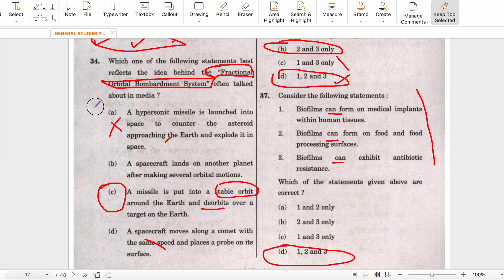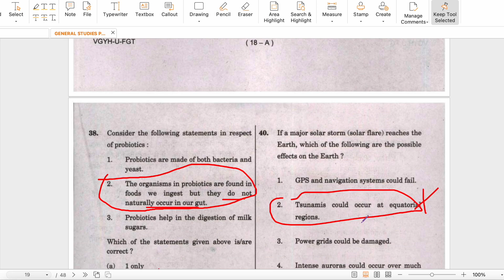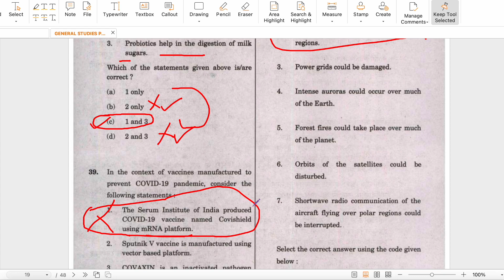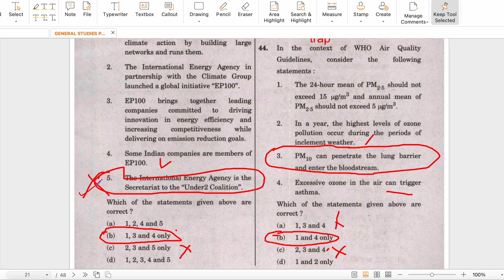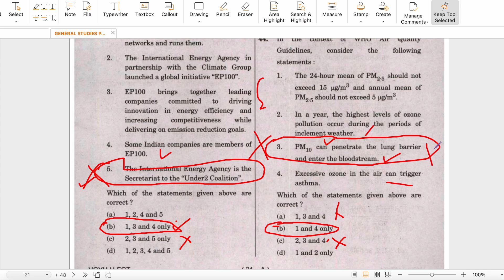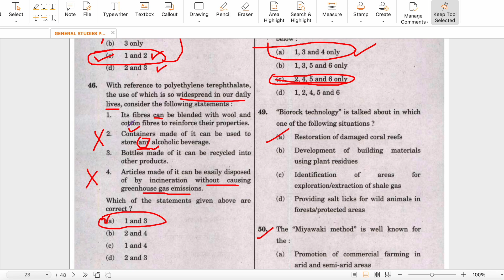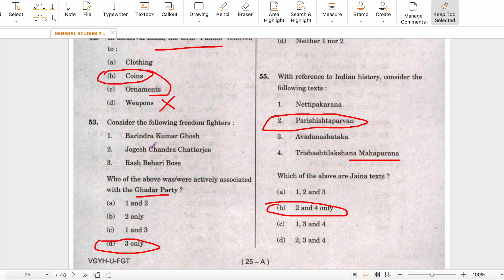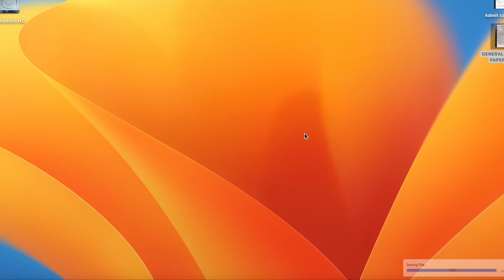Elimination Method for UPSC Prelims | KARMAYOGI IAS | PYQ SERIES CSE PART-3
Application of logical method to solve Prelims paper 2022, this is third part of the many videos that will be shared in the coming days .This method will surely boost your marks and help you crack Prelims stage.